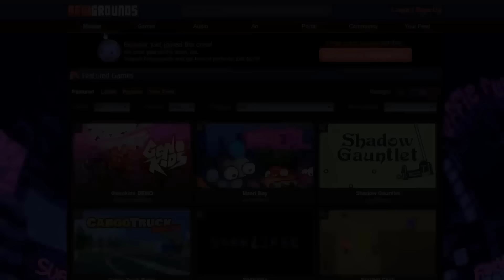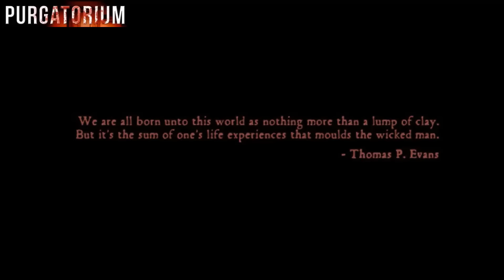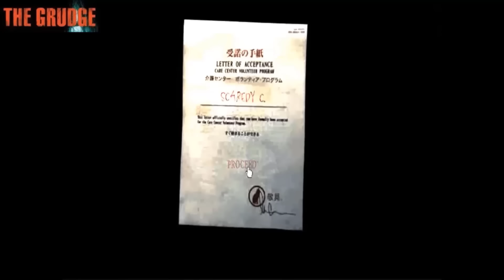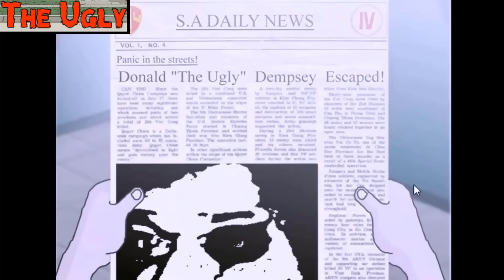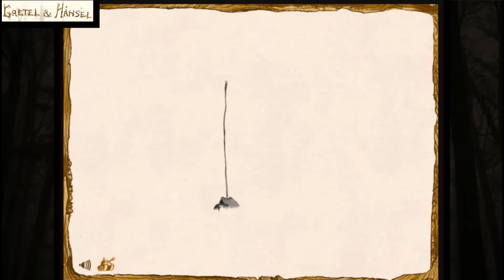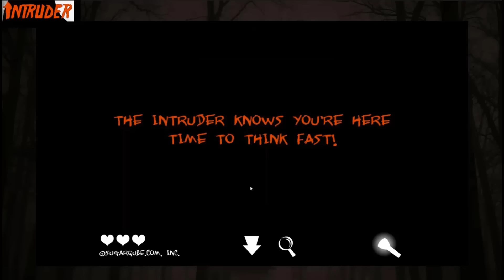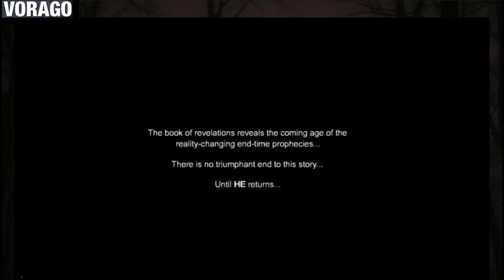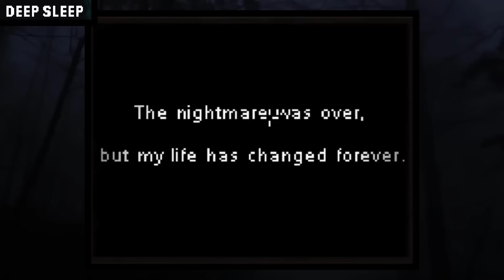The Scariest & Most Disturbing FLASH Games - Part I, II, II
The Scariest and Most Disturbing FLASH Games Compilation of parts 1, 2 & 3

 In this short documentary, we delve deep into the world of the scariest and most disturbing flash games ever made, exploring their origins, themes, and the impact they have had on us as internet users.